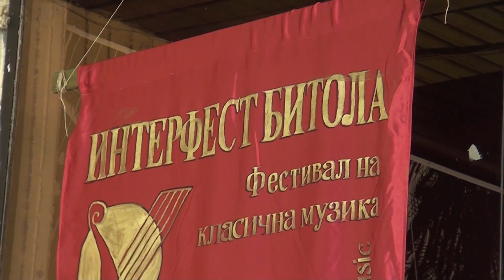Tv Tera Ritamot na gradot Sevilskiot berber na otvoranjeto na Interfest 05 10 2020